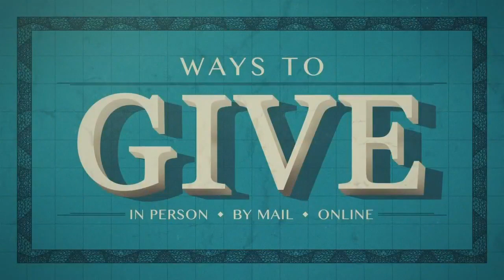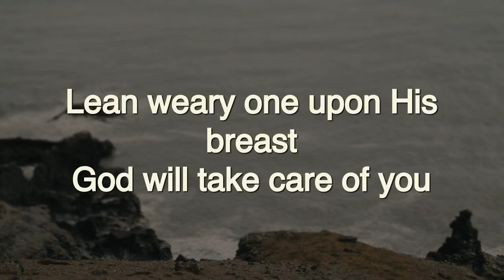We Believe In God The Father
Foundational Doctrines of The Faith series (Part 2).